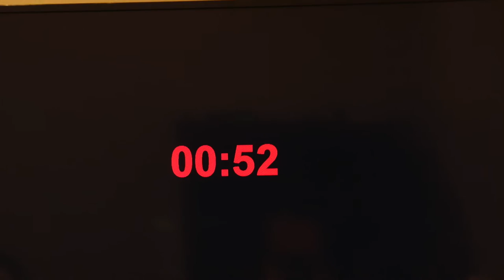Puzzle Plex Review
Nerd Barrage visits Curtis and Eric at the Puzzle Plex escaped room in Derby Kansas for some fun and a review!